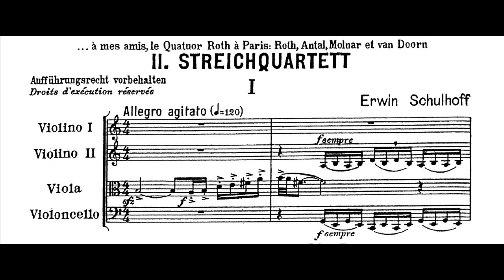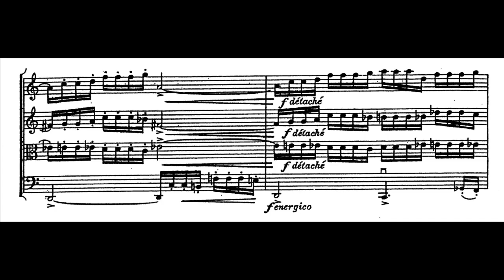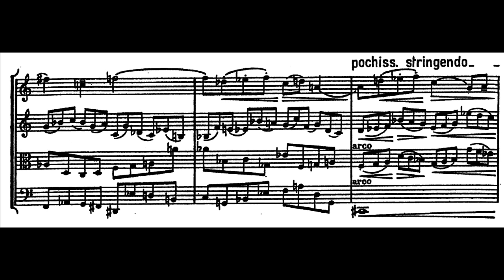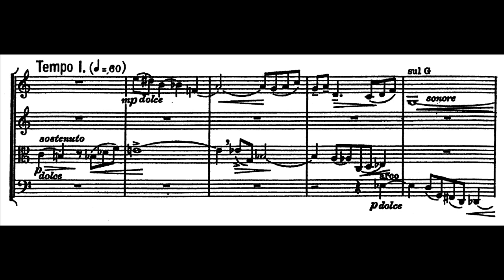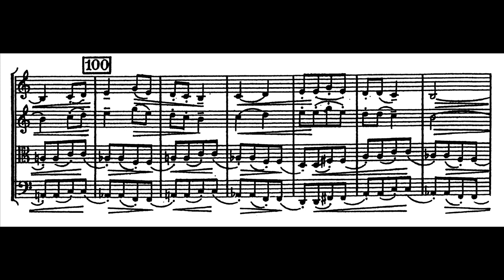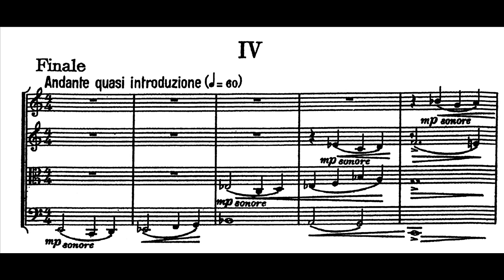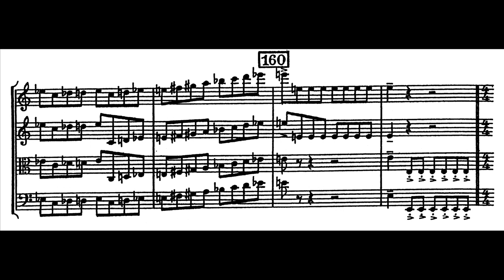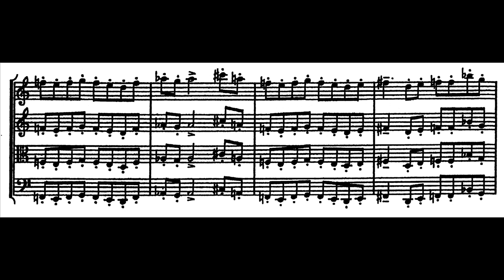Erwin Schulhoff - String Quartet No. 2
String Quartet No. 2 (1925) with score

0:00 - I. Allegro agitato
3:27 - II. Tema con variazioni - Moderato
9:59 - III. Allegro gajo
13:01 - IV. Finale - Andante quasi introduzione - Allegro molto

Performed by the Kocian Quartet